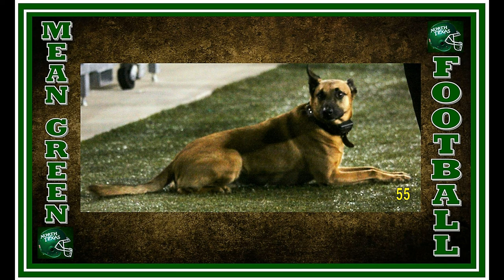Mean Green Football: UNT vs Rice -- Thursday, Oct. 31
The North Texas Mean Green (6-3, 4-1 Conference USA) wins 4th conference game over the Rice Owls (8-1, 4-1 Conference USA) in a game played Thursday, October 31 at Apogee Stadium in Denton. The Mean Green is bowl-eligible for the first time in nine seasons.